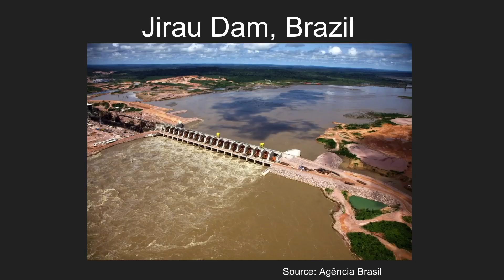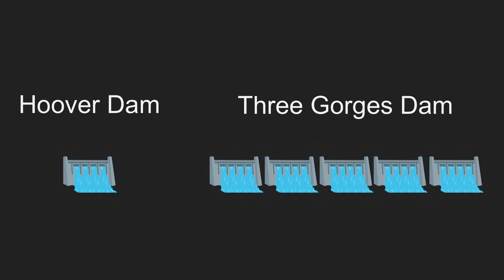Dammed if We Do: A Closer Look at the Dangers of Mega Hydro | Hayley Stuart | TEDxSunValley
Is mega-hydro development causing more problems than it solves? Hayley Stuart traveled the world's rivers by kayak, and brings home a first-hand look at the issues surrounding humanity's attempt to subjugate our biggest rivers. Hayley developed a passion for rivers as a whitewater kayaker at the age of sixteen. Kayaking in three continents exposed her to the crushing realities of mega-hydroelectric projects and their impacts on people and ecosystems.
Inspired by the communities along Chile’s Maipo River, who campaigned against the Alto Maipo Hydroelectric Project, Hayley pursued studies in Environmental Science, Spanish and Anthropology at the University of Denver. In November 2016 she completed a dual major in Environmental Science and Spanish. Her thesis focused on the impact of social and environmental campaigns on Chile’s hydro-development.
Hayley has worked throughout Latin America with Quechua, Aymara, and Mapuche communities and environmental campaign leaders to address and document the threats posed by mega-dams in an increasingly globalized world.
Using film to create awareness, her videos are currently used in graduate and undergraduate Environmental Science classes at Denver University.  This talk was given at a TEDx event using the TED conference format but independently organized by a local community.